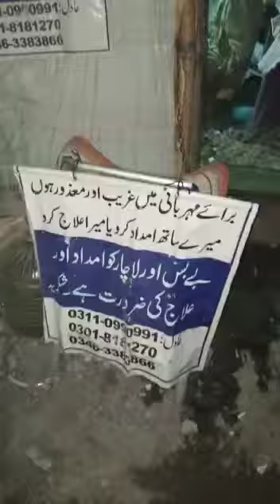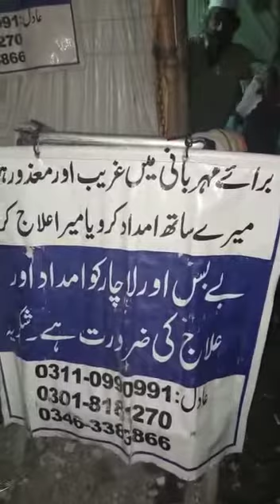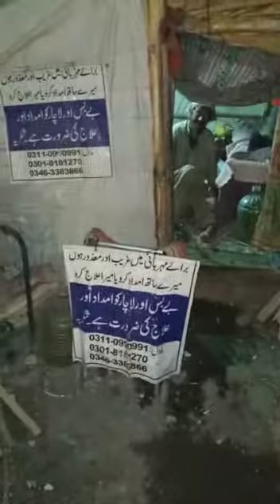Mazoor bhaiyo ki madad k liye aah o pukar (Disable brothers begged for help) please help them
Please help them as they both are disable and too much poor they dont have any shelter they are living on a railway track having plastic made tent.dont have food to eat so kindly better to visit there if not possible so u can contact on this no.03110990991.they both personally hv no mobile so u can just ask details abt them on the mention number.TIA